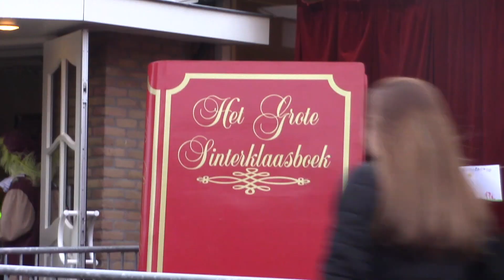Sint theater Urk 2017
een inpressie van het sint theater urk 2017 in het irene